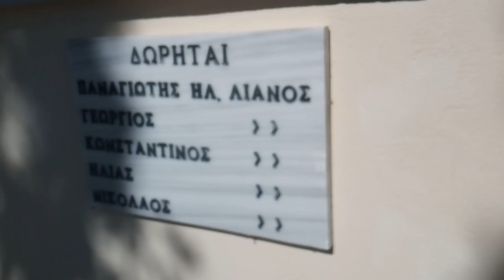Άγιοι Ανάργυροι (Καλύβια - Καλαμάτα)